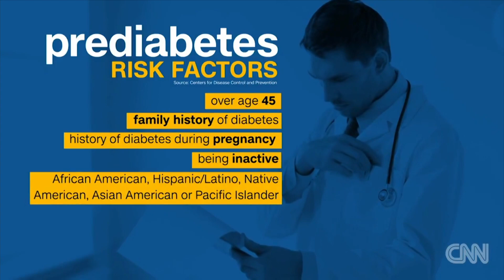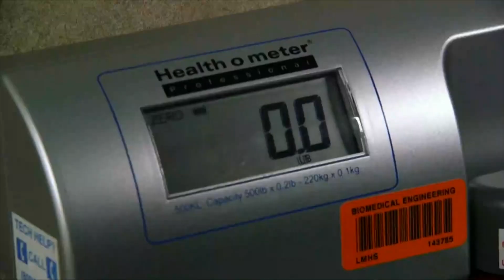VIETV EVENING NEWS 14 NOV 2020-P2